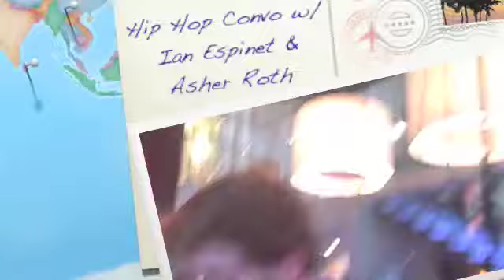Asher Roth Random Interview with Ian Andre Espinet - Toronto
Every good story begins the same...

So I was out at breakfast with friends at Fran's (what up: Jester, Stirling, Jahvon, Chief, Chynna, Nunu)...  I'm in the middle of giving Jahvon a lecture on "not being too cool to approach your hero's and show love"  when my phone rings (what up Ry P), and a friend asks if we're going to Asher Roth tonight.  As I hang up, I'm like "isn't that Asher Roth?" passing by the window?...  Jahvon runs outside, and I run thru the lobby into the Pantages and we corner the yute.  Mad random.  10 minutes into our conversation, I think "damn... I should have recorded this".  Enter, the Flip Mino - (you guys need to get at me. LOL)...